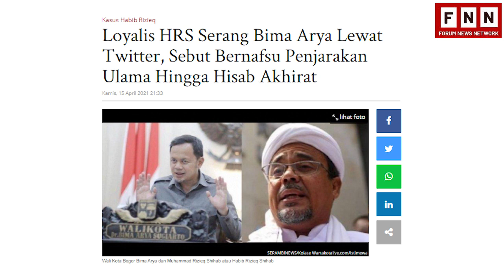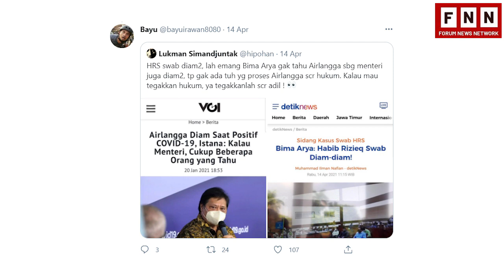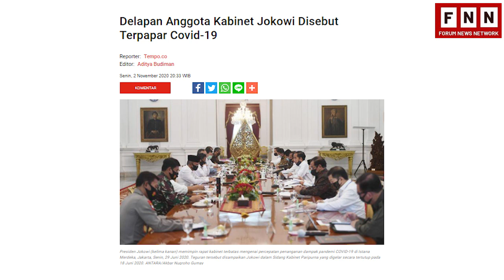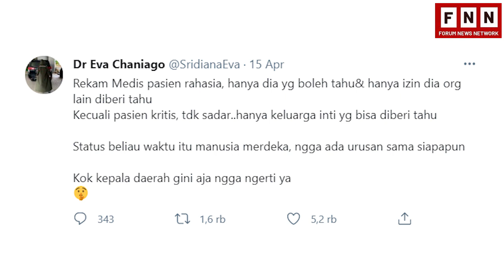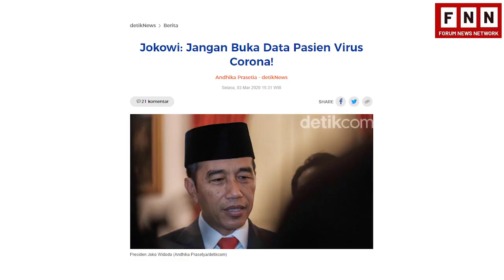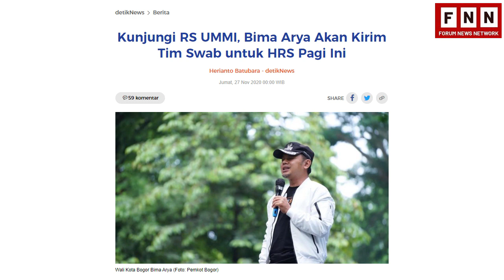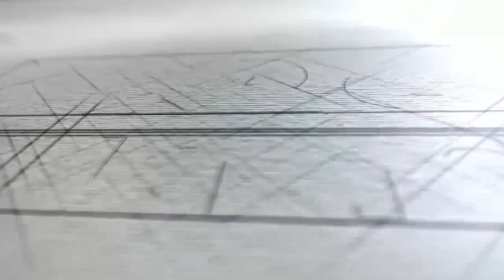DZOLIM KE HABIB RIZIEQ | WALIKOTA BIMA ARYA PANEN HUJATAN!